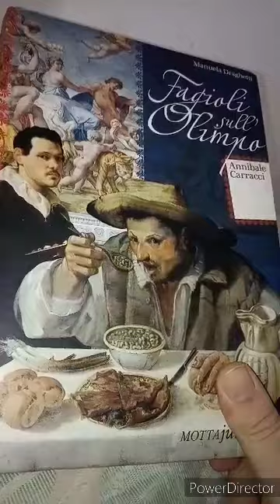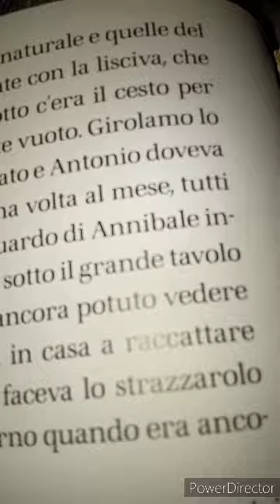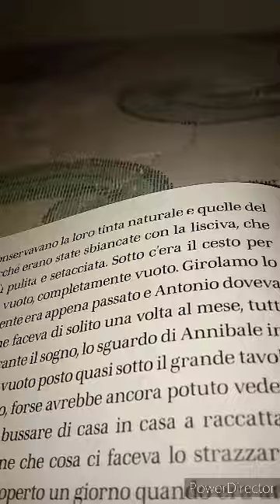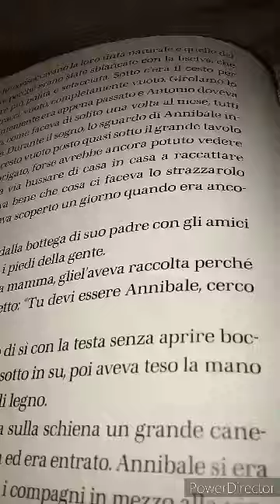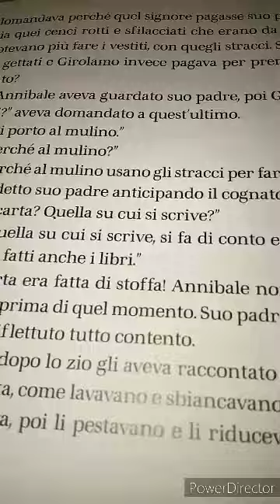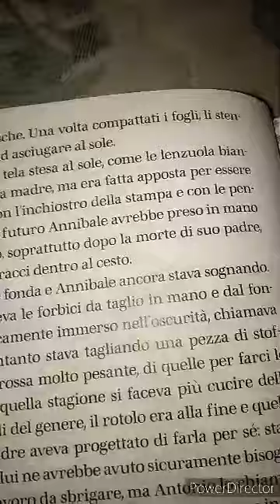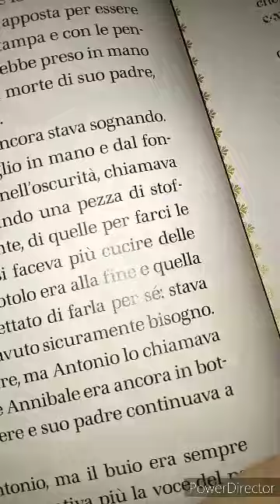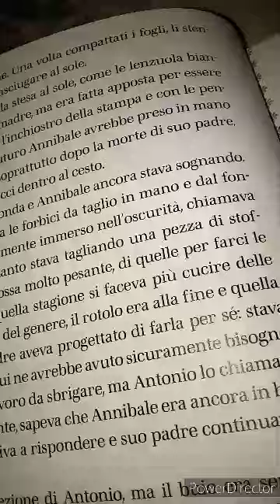Manuela Draghetti. Fagioli sull'Olimpo. 2006 Motta junior. 3 parte